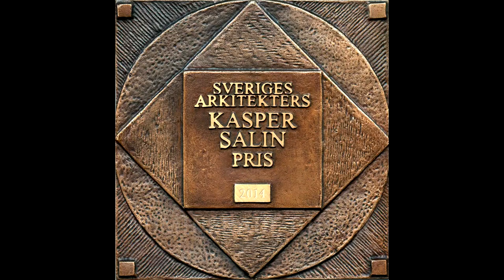Nominerade till Kasper Salin 2014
Här ser du de nominerade till Kasper Salinpriset 2014. Det är samhällsbyggnadsbranschens äldsta och mest välkända pris och sedan 1962 har Kasper Salin-priset delats ut till Sveriges bästa byggnad.

De nominerade är:
Brinkåsen, rättspsykiatrisk klinik i Vänersborg av Sjögren Arkitekter,
Kristallen, kommunhus i Lund av Christensen & Co arkitekter,
Strömkajen, terminalbyggnader i Stockholm av Marge Arkitekter
och Väven, kulturhus i Umeå av Snøhetta och White.

Vinnaren presenteras på Arkitekturgalan 28 november i Stadshuset. Läs mer och anmäl dig på